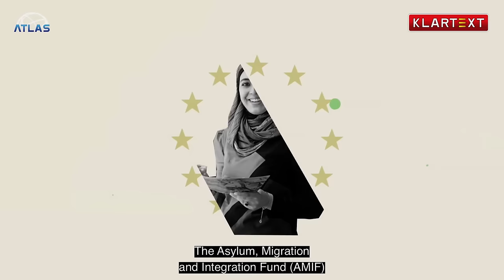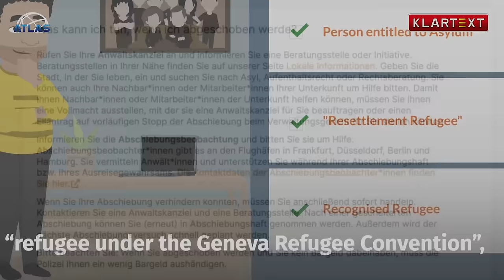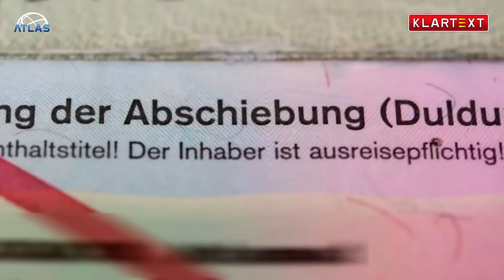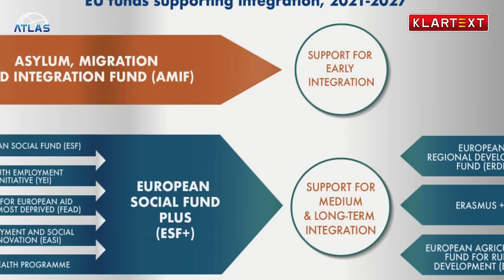Innenministerium sabotiert indirekt Abschiebungen (ATLAS)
Artikel erschienen im DACH Medien Magazin, von Zahed Khayyam, 5. Oktober 2024

Olaf Scholz sprach sich für umfangreiche Abschiebungen aus, nachdem im letzten Herbst antisemitische Vorfälle die Straßen unsicher machten. Nach dem tragischen Anschlag in Solingen, bei dem drei Menschen ums Leben kamen, betonte er die Notwendigkeit, die kürzlich verschärften Abschieberegelungen konsequent anzuwenden. Er forderte zudem, dass Rückführungen bei Bedarf durch zusätzliche rechtliche Maßnahmen beschleunigt werden sollten.

Es scheint, als ob der Kanzler nicht immer über die Aktivitäten seiner Minister und Beauftragten informiert ist. Zwischen 2016 und 2022 unterstützte die Beauftragte der Bundesregierung für Migration, Flüchtlinge und Integration das Projekt “Handbook Germany” als Informationsplattform für Flüchtlinge. Seit 2023 läuft das Nachfolgeprojekt “Handbook Germany: Together – zentrale digitale Anlaufstelle”, das zusätzlich Mittel aus dem Asyl-, Migrations- und Integrationsfonds der EU sowie vom Bundesinnenministerium unter der Leitung der SPD-Politikerin Nancy Faeser erhält. Berichten zufolge flossen 1,7 Millionen Euro in dieses Projekt.